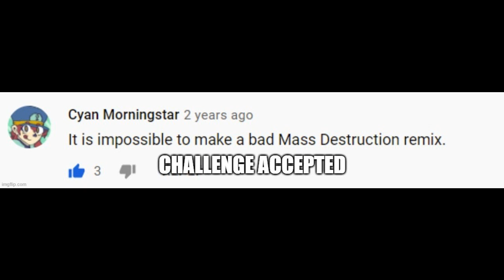ass destruction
take that, Cyan Morningstar